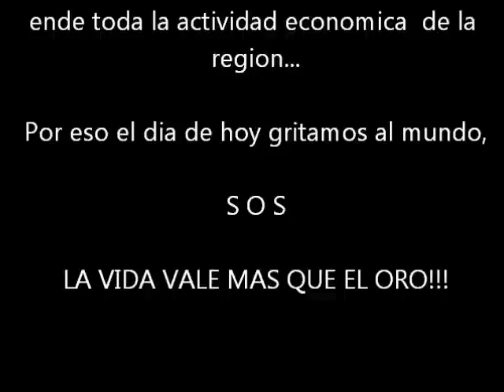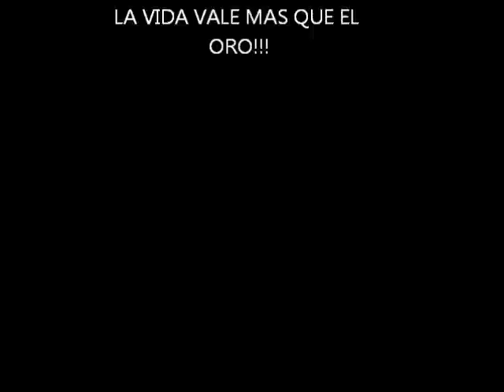LA VIDA VALE MAS QUE EL ORO!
Manifestacion de mas de 8000 Cabeños en la Playa del Tule en contra de la Mineria a Cielo Abierto en Baja California Sur